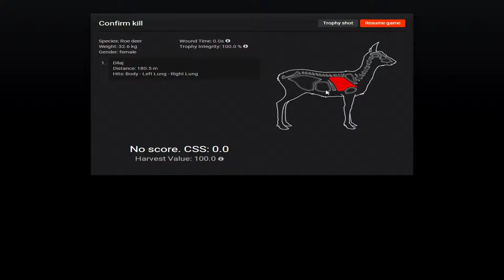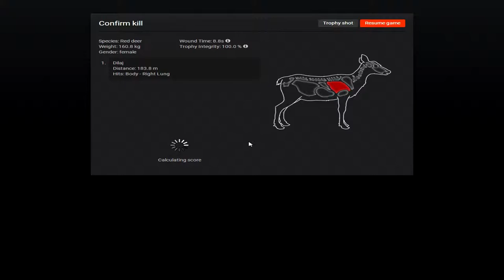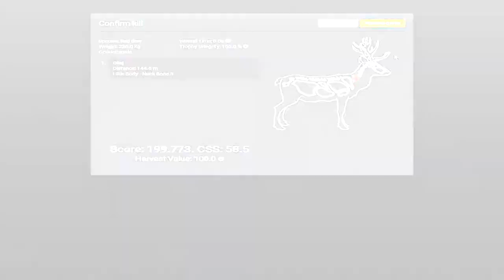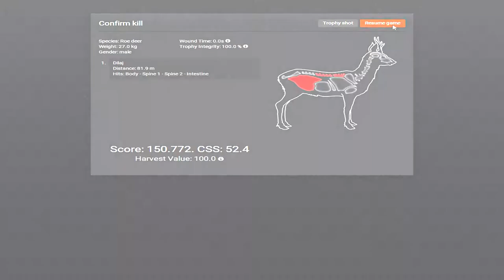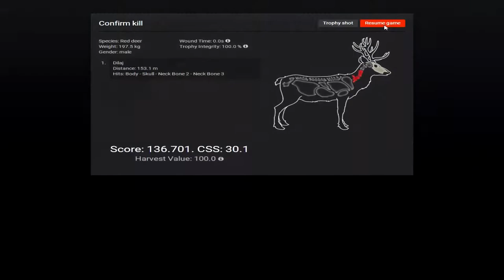NEW 6.5! | NEW THINGS | THEHUNTER 2017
In this video i tried out the new 6.5 bolt action rifle.

You can support me if you sing up theHunter with this link :)